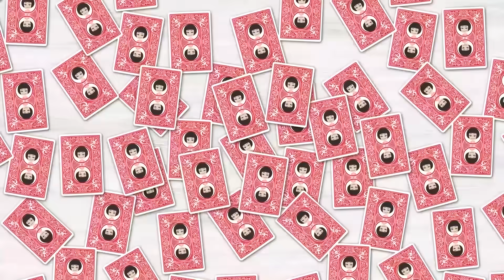「鏡見たら？」会社で地味な私を見下し金持ち彼氏を略奪した人生で一番最悪な同僚のクズ女⇒仕事を辞めて数年後、ボロボロになって現れた彼女がｗ【スカッとする話】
イシシッ！こんにちは！パニ子だよ＼(￣▽￣ )今回は「鏡見たら？ブスのくせに」会社で地味な私を見下し金持ち彼氏を略奪した人生で一番最悪な同僚のクズ女のラインストーリー！